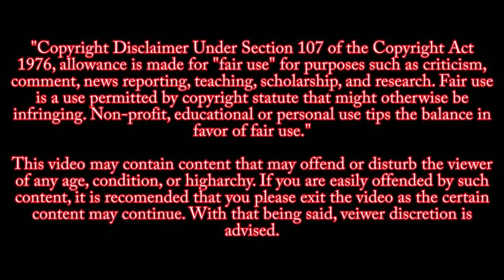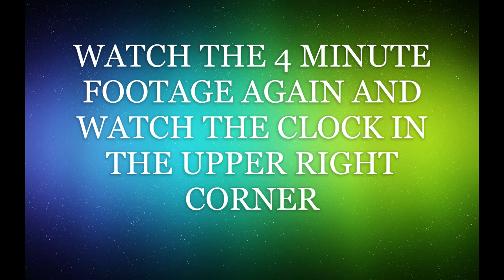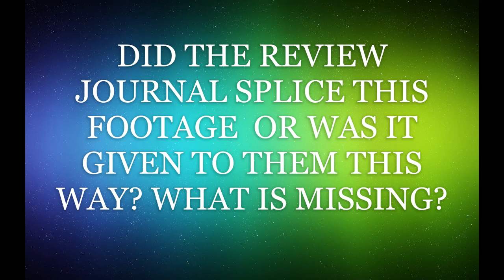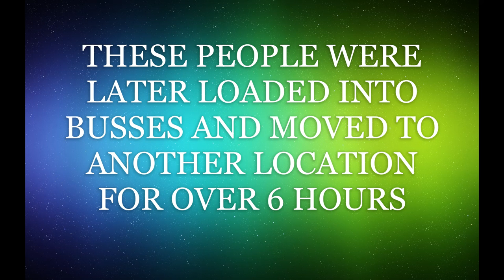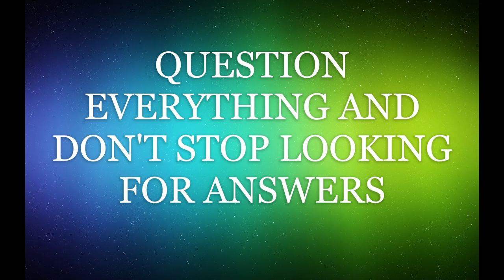Michael Jackson Theater~ Las Vegas Shooting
SOURCE CREDIT
Las Vegas Review Journal
On the night of Oct. 1, 2017, Las Vegas police cordoned off the Michael Jackson ONE Theatre at Mandalay Bay with 1,300 people inside while officers searched the hotel during the shooting on the Route 91 Harvest festival grounds nearby. Las Vegas police body camera video.

FRANTIC EVACUATION FOOTAGE MANDALAY BAY/DELANO ORIGINALLY POSTED BY JAKE MORPHINIOS BEFORE HE LOST HIS YOUTUBE CHANNEL. COPY OF THIS VIDEO